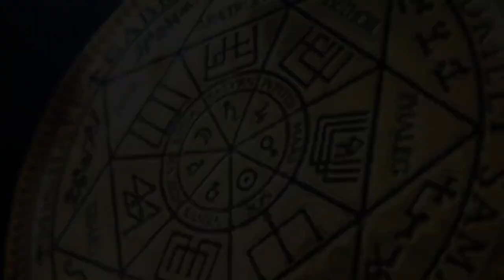ОТКАТ ЧЕРНОЙ МАГИИ | ДЕМОН 20 ГЕРЦ | ЧИСТКА АНГЕЛА | АНГЕЛ КУРАТОР | РЕГРЕССИВНЫЙ ГИПНОЗ ARGO VP2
Интересный сеанс в котором мы столкнулись с черным культом - сатанистами, продажей души, демоном 20 герц и другими интерферентами. В сеансе увидели , что клиент ангел и пригласили его ангела-куратора, который ответил на все вопросы клиента. Здесь будет интересно